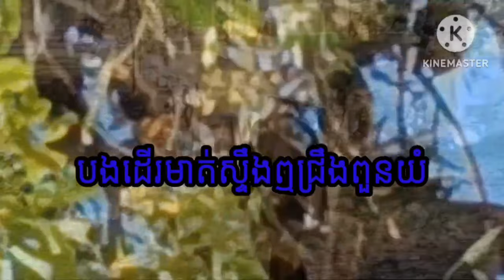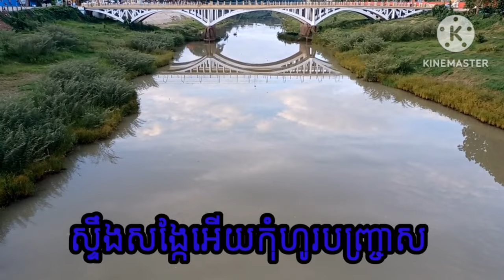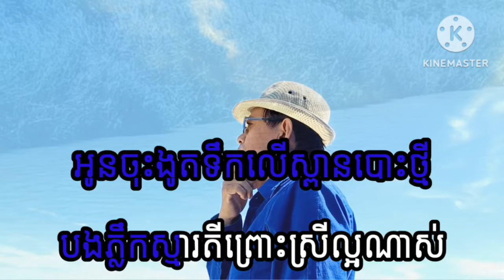បាត់ដំបងបណ្តូលចិត្ត-ស៊ិន ស៊ីសាមុត/Battambang bandolchet-Sin Sisamuth/ចម្រៀងកាយវិការ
បាត់ដំបងបណ្ដូលចិត្ត  ច្រៀងដោយលោក ស៊ីន ស៊ីសាមុត

១ - បងដើរមាត់ស្ទឹងឮជ្រឹងពួនយំ ឆ្លងដល់ជំរំចម្ការក្រូចស្រី ម្លិះរួតប្រឹងរីកទទួលកវី ប្លែកតែរូបស្រីមិនឃើញភក្ត្រា
២ - អូនដើរបេះក្រូចបងលួចមើលម៉ុម ចម្ការស្រីធំជាច្រើនហិចតា សាវម៉ាវចេញផ្លែសង្កែចេញផ្កា ដូចណាត់ចិន្ដាឲ្យជួបកវី
បន្ទរ - តោវត្តតាមឹមគ្រហឹមដាក់ខ្ញុំ ការពាររូបម៉ុមក្រពុំពេញវ័យ អូនចុះងូតទឹកលើស្ពានបោះថ្មី បងភ្លឹកស្មារតីព្រោះស្រីល្អណាស់
៣ - រឿងបាត់ដំបងចងចិត្តខ្ញុំហើយ ស្ទឹងសង្កែអើយកុំហូរបញ្ច្រាស សូមលោកមេបាមីងមាក្មេងចាស់ ជួយប្រណីខ្លះដល់កវីផង